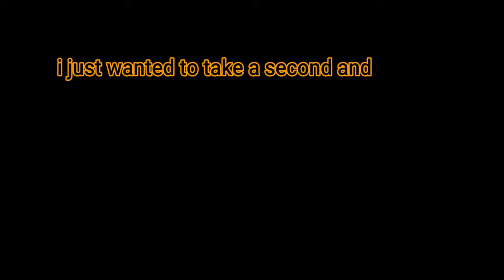halo 5 .exe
like if you enjoyed and feel like it. if you didn't enjoy then dislike
let me know your opinions in the comments